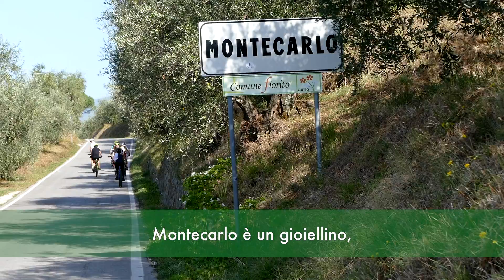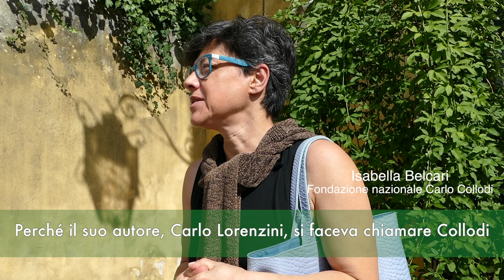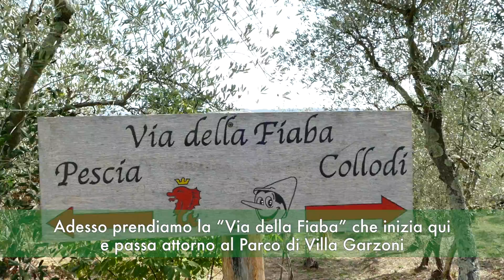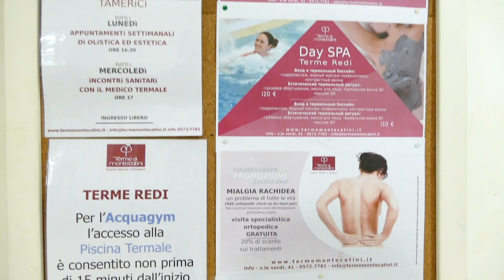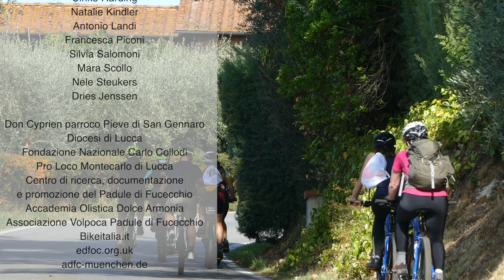Italia slow tour Montecatini Terme